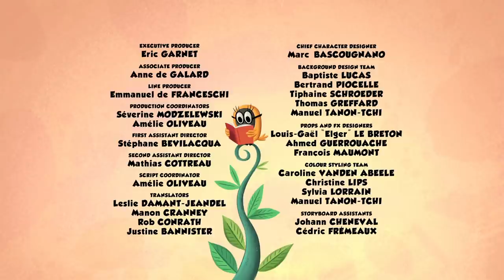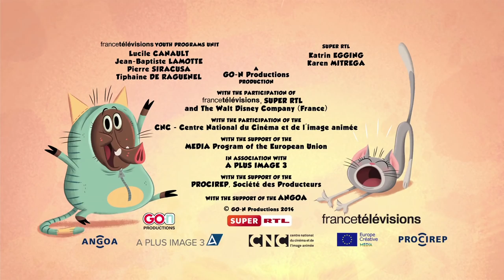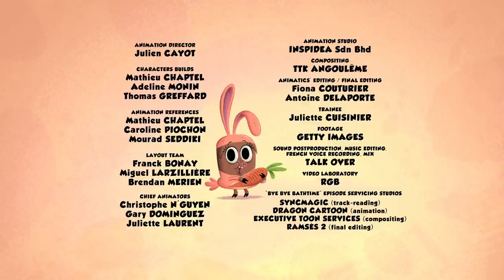Zip Zip - Compilation *5 episodes* HD [Official] Cartoon for kids